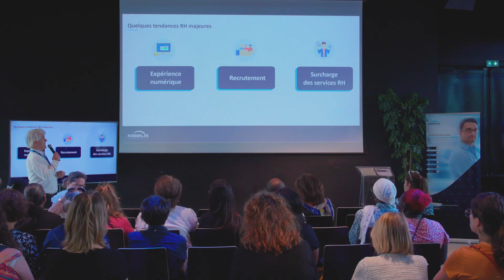Club U Paris - 7 juillet 2023